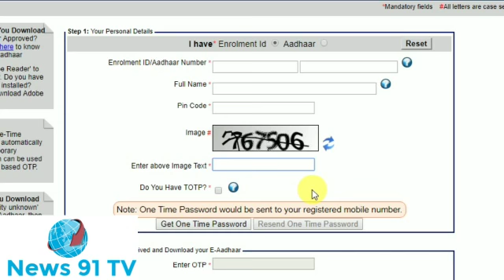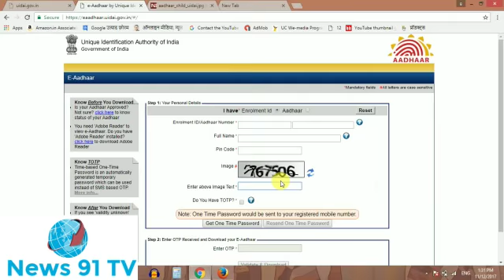अब आधार कार्ड ऑनलाइन नहीं होगा डाउनलोड || UIDAI Aadhaar Big update